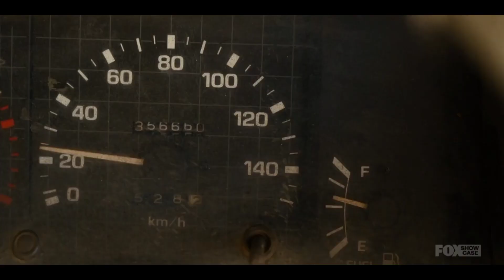pp111 girl driving truck